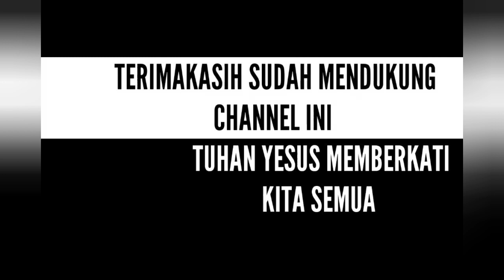KITA TIDAK HIDUP UNTUK DIRI SENDIRI_ PDT. YANDI MANOBE S.TH_ KHOTBAH INSPIRATIF.